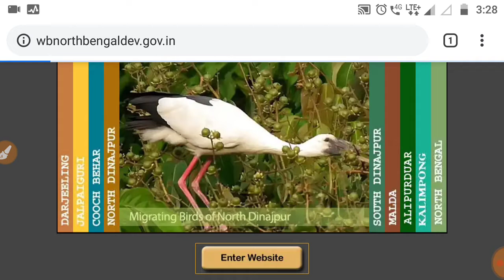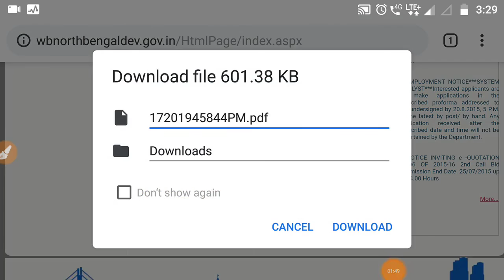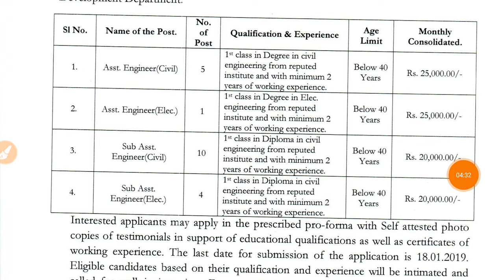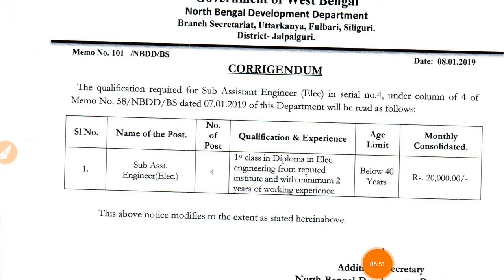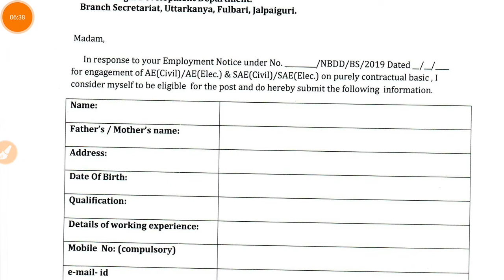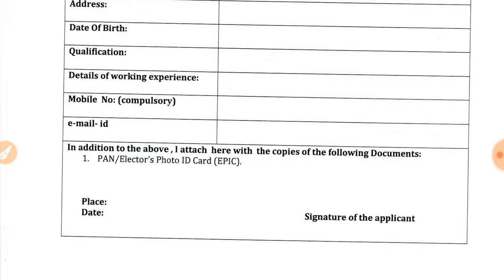North Bengal Development Department Recruitment 2019, Diploma, BE, B.tech...